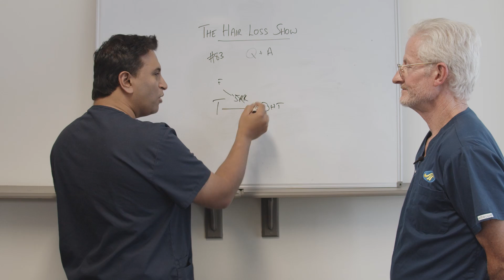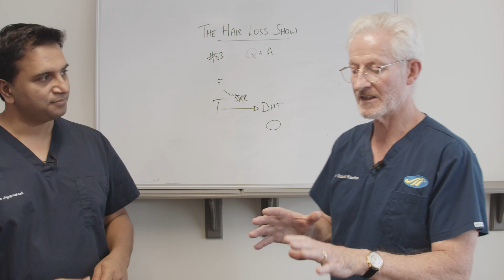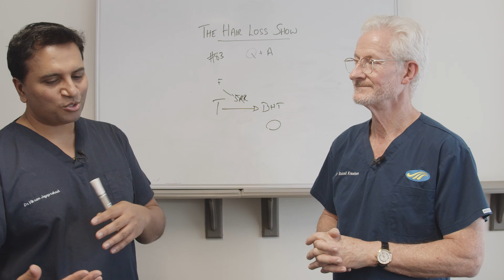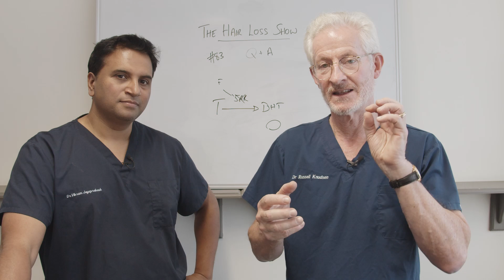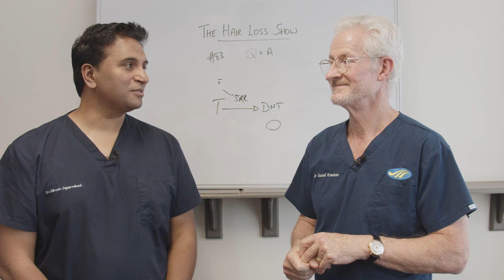Q+A : Finasteride and Dutasteride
Welcome to The Hair Loss Show. Thank you for submitting your questions.

On this episode, we will be covering;
- If you are on a higher dose of Finasteride and then reduce the dose, will you lose ground in terms of hair loss?
- Effect of half-life on the efficacy of Finasteride?
- Can you use Dutasteride from a capsule and apply it topically?